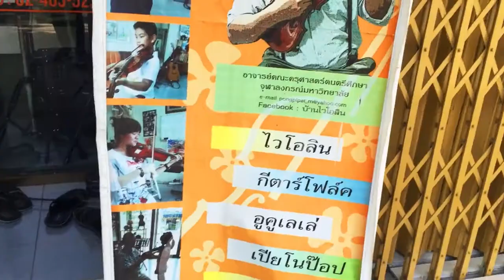Experimental Spotlight: Palm of the Hand Cinema - JAPAN CUTS 2019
Saturday, July 27, 9:45 PM

Over the course of his long writing career, Yasunari Kawabata produced more than one hundred “palm of the hand stories”: pieces often under a page in length that adopt a brisk writing style. This collection of avant-garde moving image works approach the short form with tantamount innovation, featuring miniature subjects, handmade special effects and personal perspectives, crafting small-scale productions that speak to the full richness of sensory experience. (Total running time approx. 75 min.)

FILMS:

Mountain
NORTH AMERICAN PREMIERE
Isamu Hirabayashi

An overturned dung beetle confronts social exclusion and the promises of a benevolent mountain spirit in this delightful short pregnant with meaning.

2017. 8 min.

Fluffiction
NORTH AMERICAN PREMIERE
Yoshiki Imazu

“Today we are going to introduce the magical kingdom of charming fluffy animals that is rapidly finding its way into our daily lives.”

2018. 7 min.

A Snowflake into the Night
NORTH AMERICAN PREMIERE
Yoko Yuki

The interconnected natural world is rendered newly tactile through stop-motion animation in Yoko Yuki’s transcendent tale of changing seasons.

2018. 6 min.

Living in the Story
NEW YORK PREMIERE
Lynn Estomin

A fast-moving documentary portrait of the late Japanese American artist Patrick Nagatani and his fantastical constructed photographs.

2018. 15 min.

100percentElectrical
NORTH AMERICAN PREMIERE
Yoko Yuki

A trip to Thailand unwinds across multiple channels of media during a casual bathhouse conversation between the filmmaker and Foodman, who also provided music.

2017. 15 min.

The Dawn of Ape
NORTH AMERICAN PREMIERE
Mirai Mizue

Mirai Mizue’s familiar amoeba-like cells cross with kinetic sketched lines and shapes in a colorful burst of energy suited for all audiences. Music by Twoth.

2019. 4 min.

A Japanese Boy Who Draws
U.S. PREMIERE
Masanao Kawajiri

The anguish of a life bent on self-expression is found in this remarkable short named winner of Pia Film Festival’s 2018 Gemstone Award (Nikkatsu Prize).

2018. 20 min.